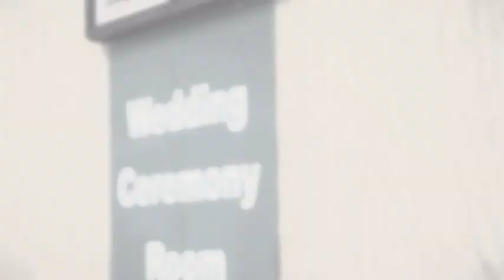Frank and Nancy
Congratulation to Frank and Nancy ; a little slide show from our photo shoot